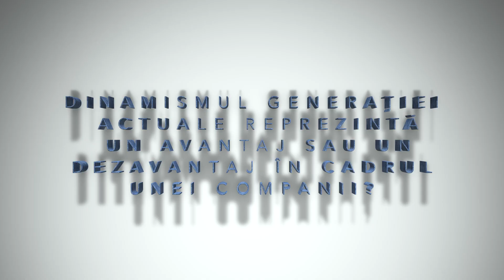PoliFEST 2018 - Interviu Reprezentant compania Ceragon